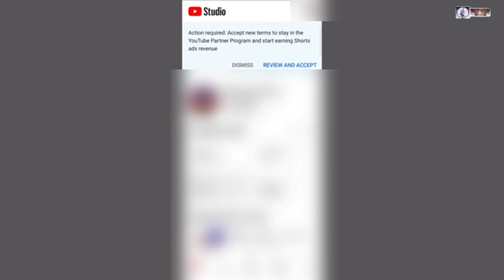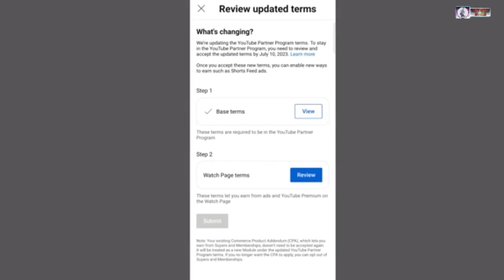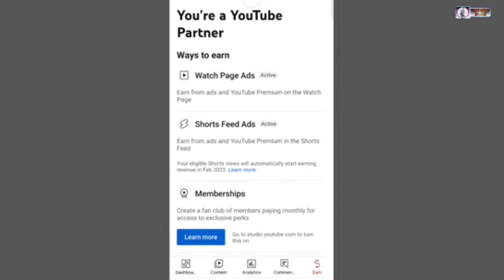YOUTUBE SHORT VIDEO MONETISATION UPDATE | YT NEW TERMS ACCEPT KAISE KARE FULL DETAILS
about info:
is video me aap ko bataya gaya hai ki aap yt new terms kaise accep karna 10 july se pahle pura video zaroor dekhe tabhi aap samajh payenge |
Your Query.
yt new terms
yt new update
all youtuber must accept this terms